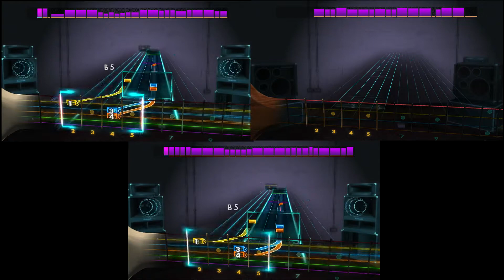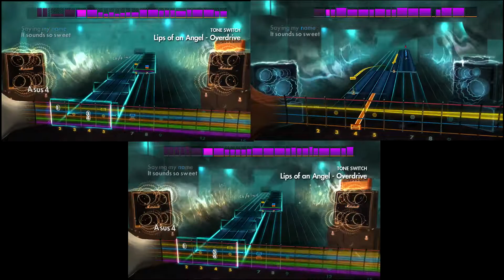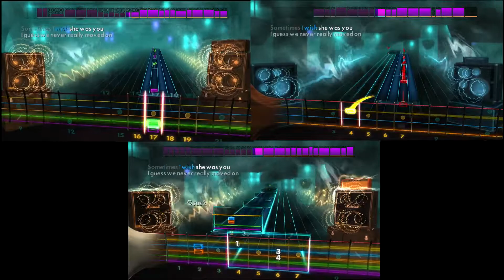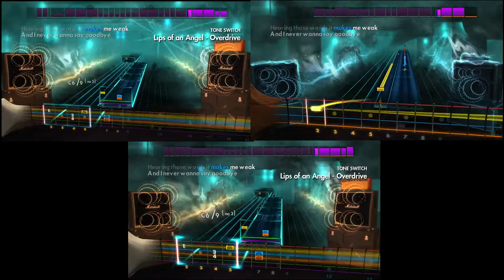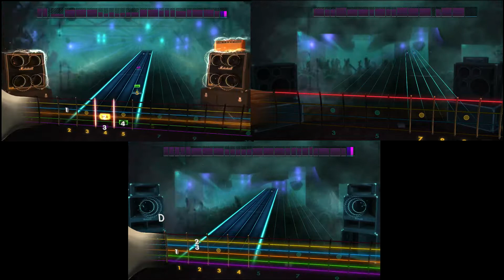Rocksmith Remastered ~ Lips of an Angel by Hinder ~ Lead/Rhythm/Bass